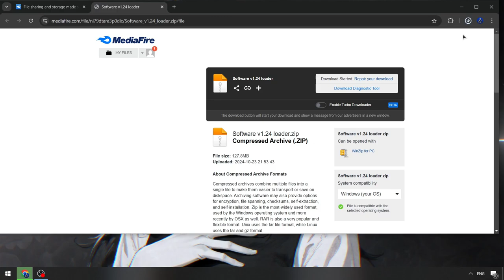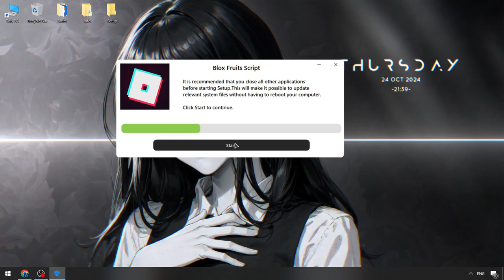Blox Fruits Cheat Menu Roblox [2024] | BEST Roblox x Blox Fruits Executor | Blox Fruits Scripts